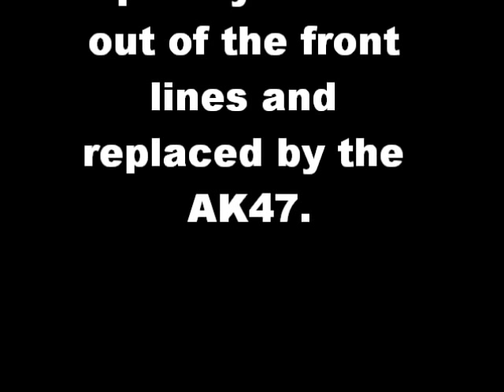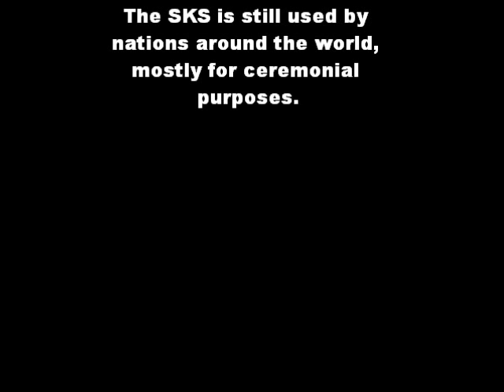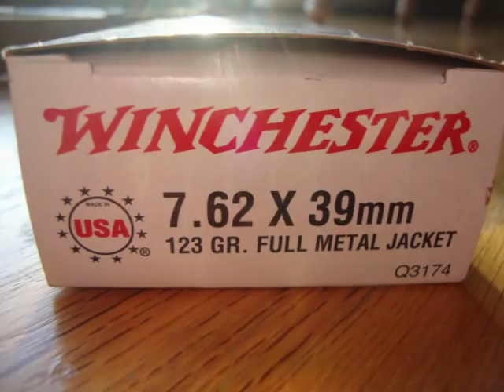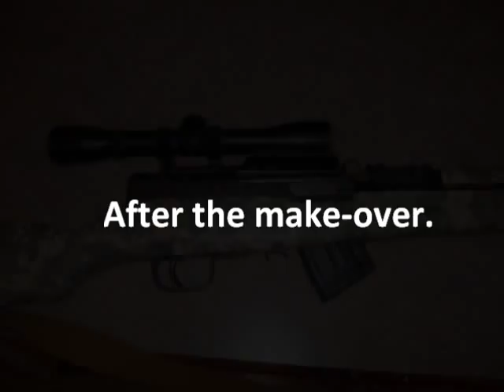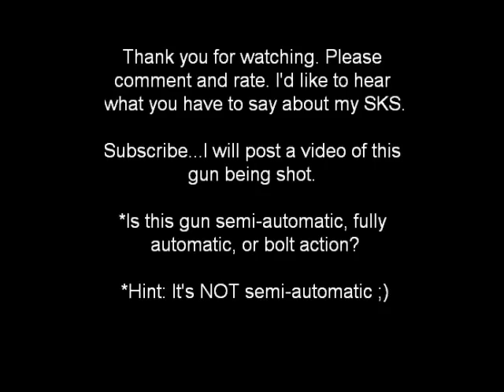SKS Rifle (digital camouflage)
Chinese paratrooper SKS. Digital camo duct tape. ***I DO NOT CLAIM ANY RIGHTS TO THE SONG IN THIS VIDEO***